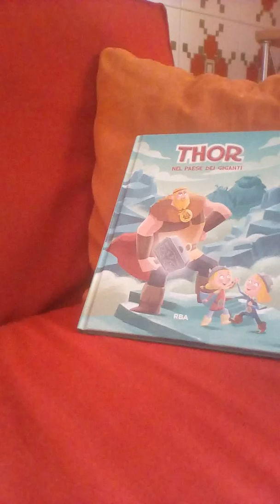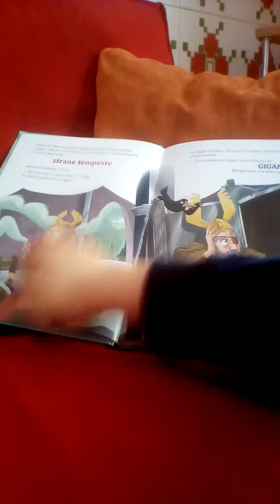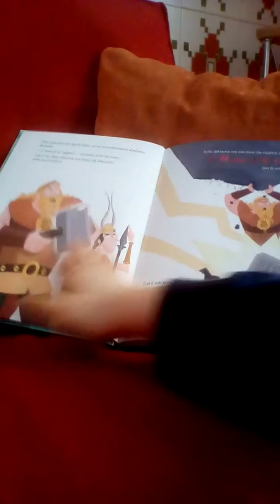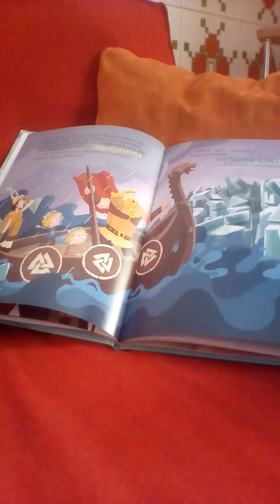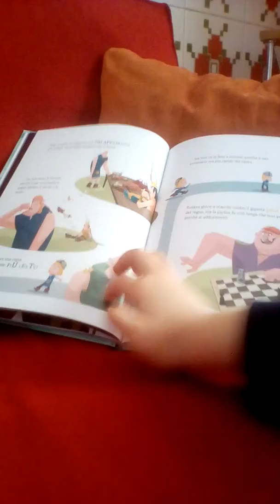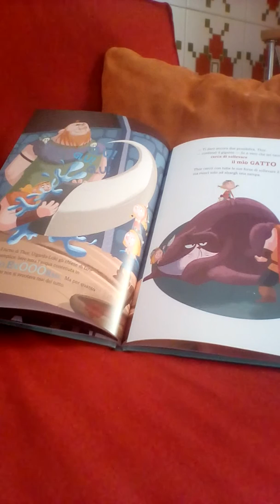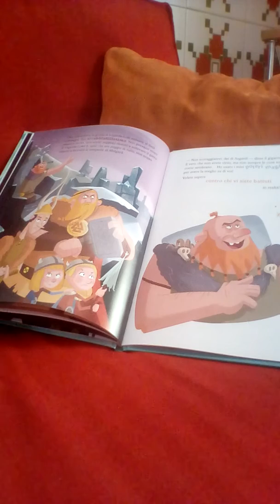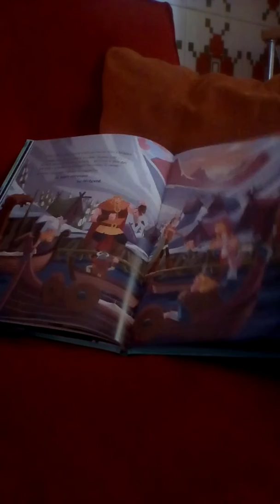THOR - Nel Paese Dei Giganti 🗿 .